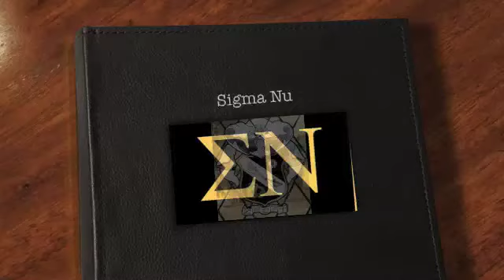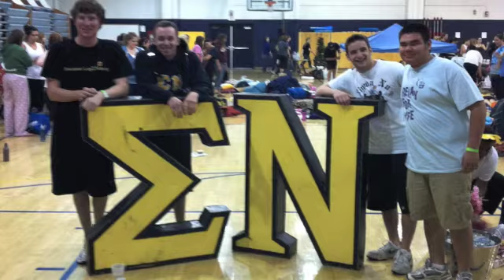Sigma Nu Fall Rush 2011 NAU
Northern Arizona University. Sigma Nu Fraternity. A collection of our photos from the past couple years.